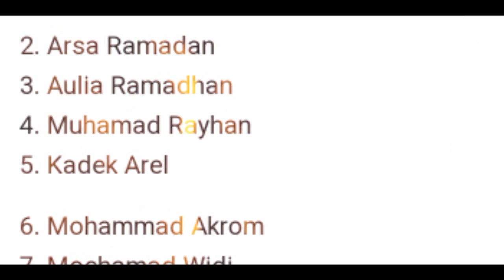🔴 STY CORET 10 PEMAIN TIMNAS U20 ! AFC Jadi Tolak Ukur Timnas Indonesia